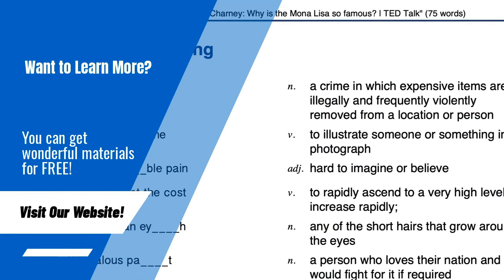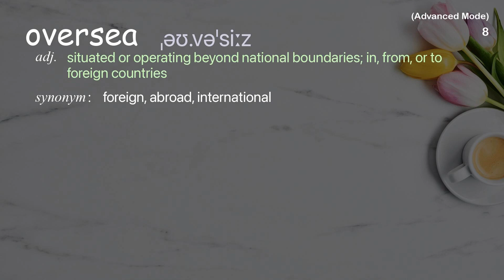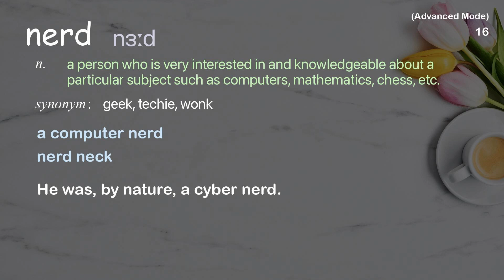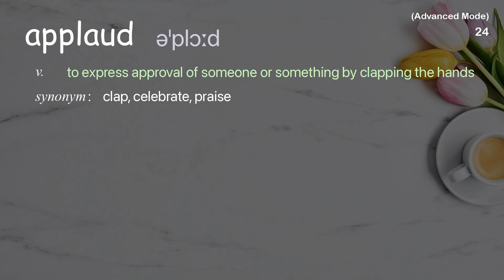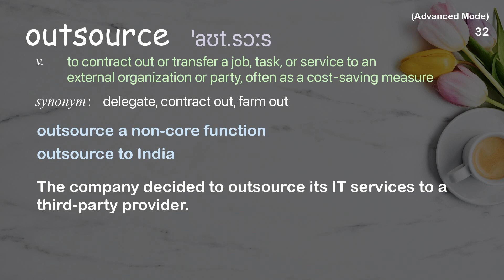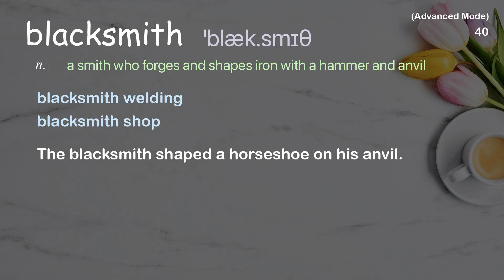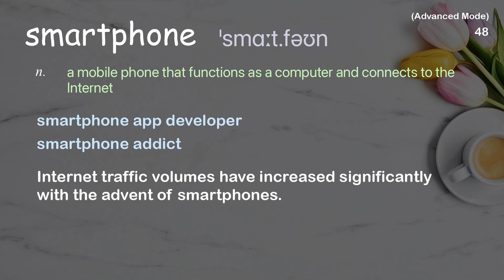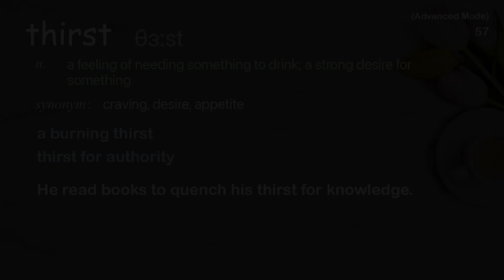57 Advanced Academic Words Ref from "Watson, Jeopardy and me, the obsolete know-it-all | TED Talk"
■PLEASE NOTE

■Reference Source
Ken Jennings: Watson, Jeopardy and me, the obsolete know-it-all | TED Talk